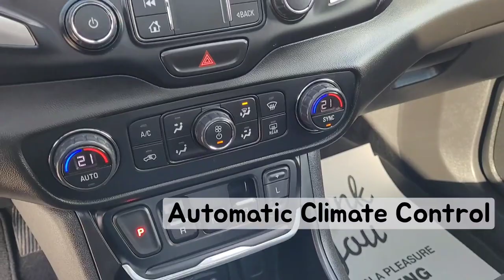2021 GMC Terrain SLE / AWD / SUV / Black - 23P028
5640 Highway 2A, Lacombe, AB T4L 1A3